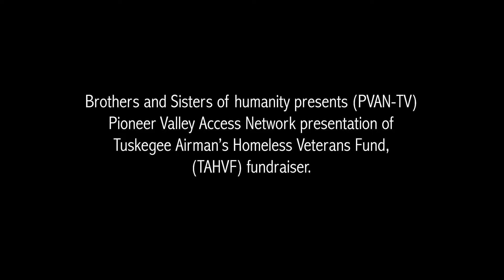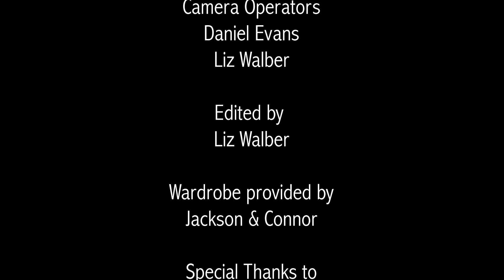NoHo Live & Speak Up America, Season 6 Episode 6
Produced by "Downtown" Daniel Evans.